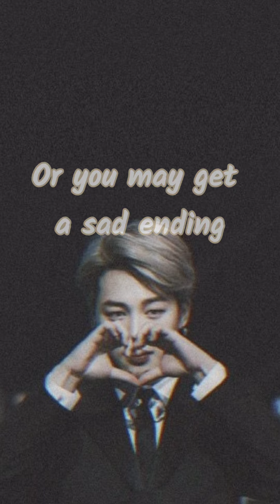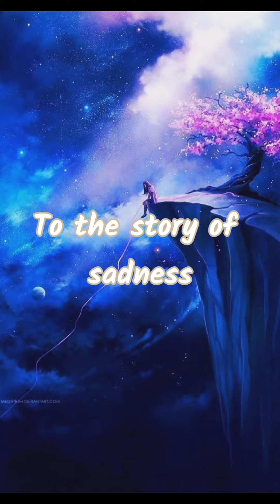The connection of the Secret Dream world official trailer #2